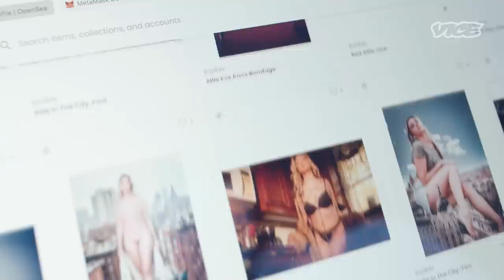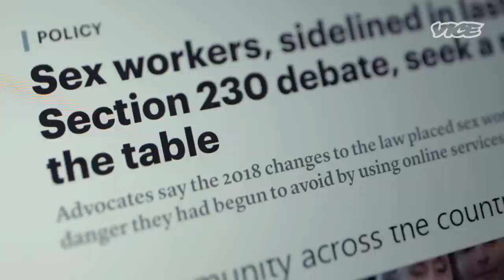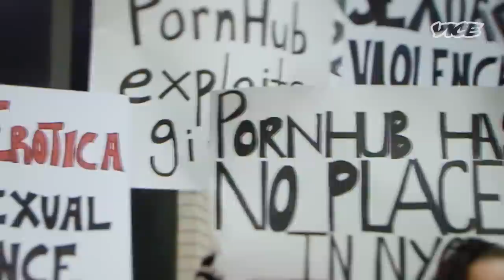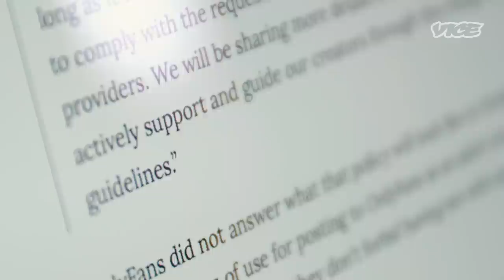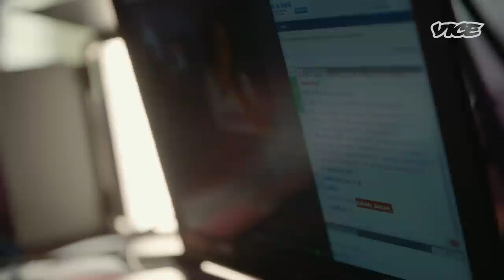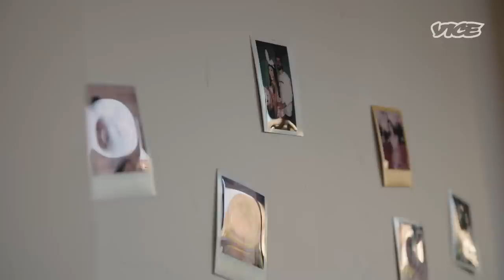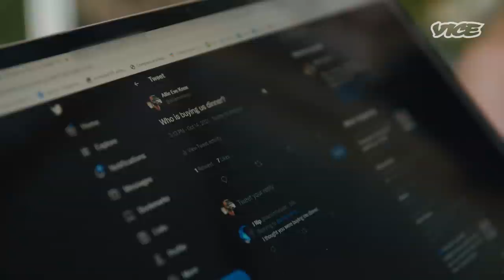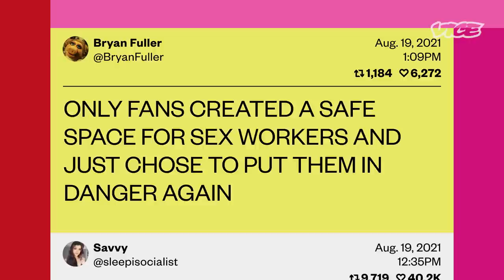The Link Between Sex Work And Crypto | Cryptoland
Sex workers were some of the earliest adopters of Bitcoin, using crypto out of necessity when traditional banks and financial institutions cut them off. They are the "unbanked," but is crypto a solution or merely a Band-Aid?